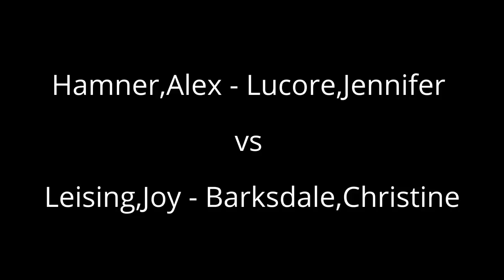2015.11.08 -Hamner,Alex-Lucore,Jennifer vs Leising,Joy-Barksdale,Christine -WD35+ 1-4 final